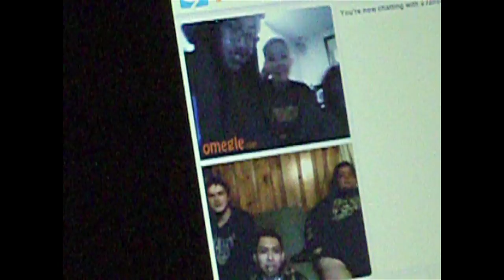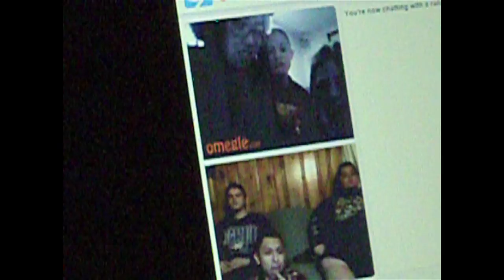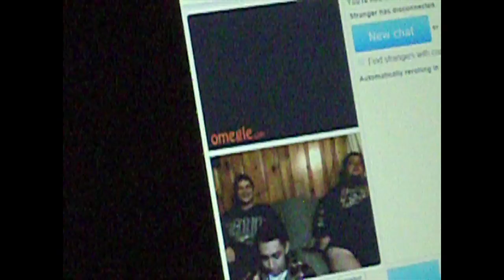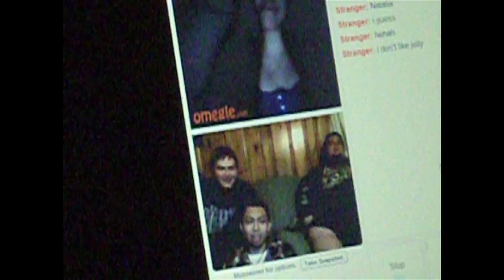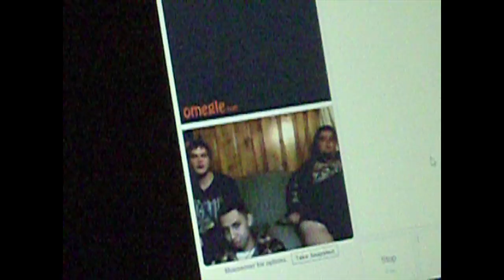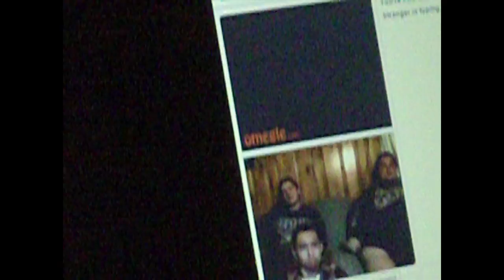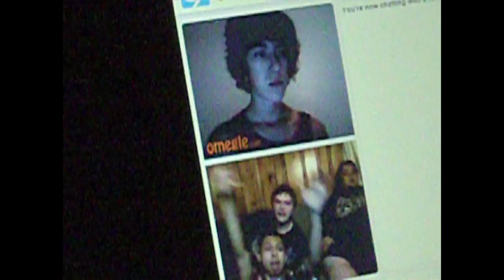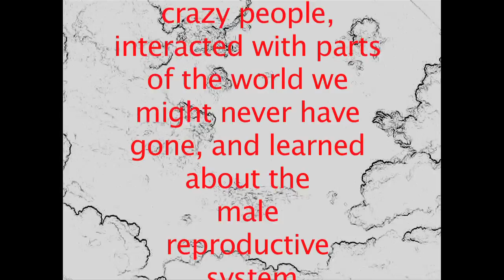The Guys Try Omegle Pt. 3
we finish our virgin trip to the scary part of the web